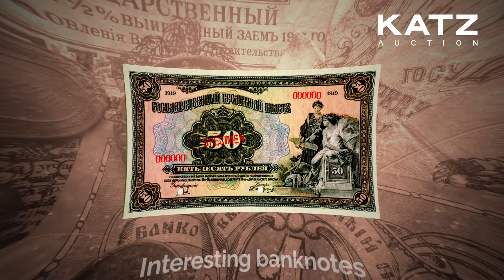Join KATZ Auction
Join KATZ Auction specialized in rare collectibles since 2007. Over 300,000 sold lots.

Discover the modern way to trade in rarities at KATZ Auction, with over 120 auctions and 300,000 sold lots.